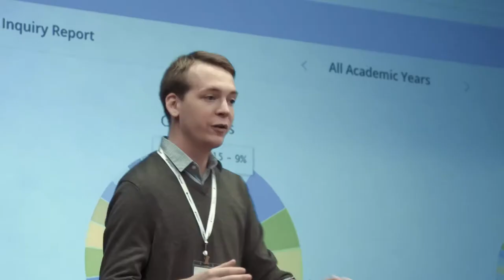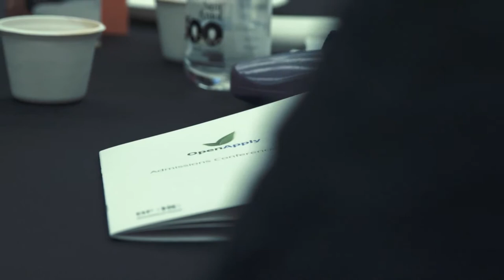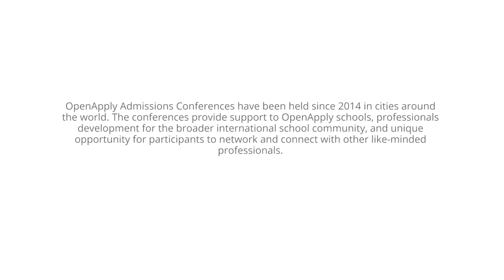OpenApply Admissions Conference Barcelona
On October 14-15, 2016, we held our first OpenApply Admissions Conference in Europe at the Benjamin Franklin International School in Barcelona, Spain. We were thrilled to welcome over 50 participants representing 36 schools.